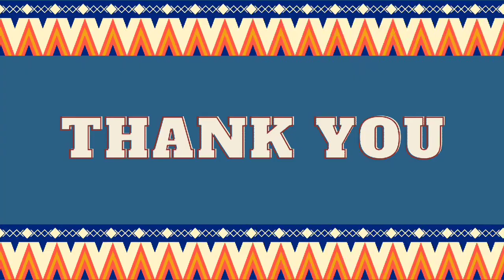POGING PINOY | ANTONIO STEVENS